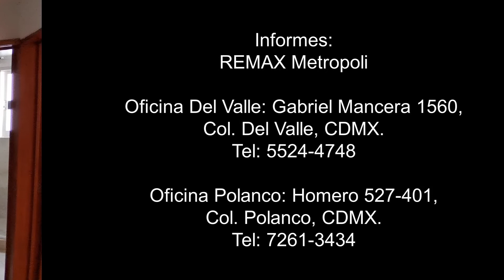Col. Las Aguilas - Calz. de las Aguilas 1024 - Renta Depto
DEPTO DE 51m2 / 1R / 1B / 8 AÑOS
Departamento de 51m2 sobre la Calz. de las Aguilas. Cuenta con 1 recámara, 1 baño, sin estacionamiento, área de lavado integrada, depto. exterior, en 5to piso sin elevador, en buen estado de conservación. El edificio de 8 años, cuota de mantenimiento incluida. Servicios cercanos: Walmart, Paques y restaurantes. Vías de comunicación: Periferico, Supervia. REQUISITOS: 1 mes de renta, 1 mes de depósito, fiador con propiedad libre de gravamen y el pago de una póliza jurídica de $1,650. RESTRICCIONES: Mascotas pequeñas. FIADOR OBLIGATORIO: No

Informes:
OFICINA DEL VALLE
Gabriel Mancera 1560, Col. Del Valle, Benito Juarez, CDMX.

OFICINA POLANCO
Homero 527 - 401, Col. Polanco, Miguel Hidalgo, CDMX.